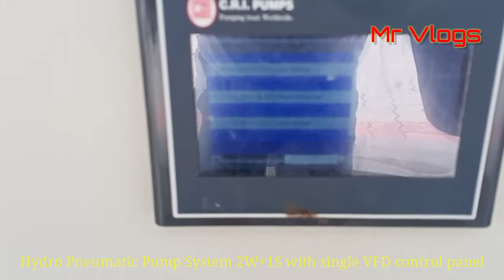Pressure Boosting System | Hydro Pneumatic Systems | Automatic Water Transfer System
UHT to OHT Water Transfer Pumps | Vertical Multistage Pumps | VFD systems